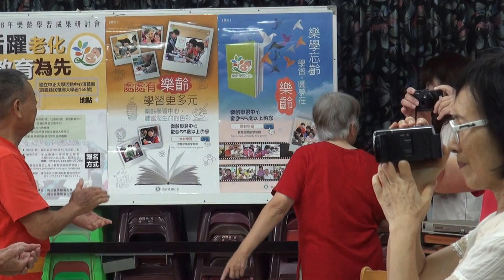樂齡體智能運動指導員培訓課程-3愛情的騙子！我問你迎賓-3-土庫鎮第一樂齡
民國105年10月23日中正大學高齡教育研究中心由黃清雲、王秀華、魏惠娟、林明儒等老師帶領學生蒞臨土庫鎮第一樂齡學習中心做樂齡體智能運動指導員培訓課程~第一梯次回訓，土庫鎮第一樂齡學習中心執行長張弘、黃鶴珠伉儷帶領學員們共同接受指導，教學很活潑，學員很用心，大家都很快樂，收穫很多。